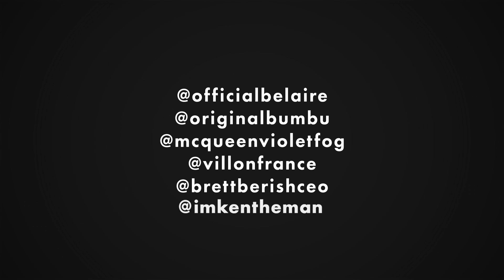KenTheMan - "Self Made" with Brett Berish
KenTheMan speaks with CEO of Belaire Brett Berish about her early rap influences, signing with Asylum Records and the importance of growing as an artist.